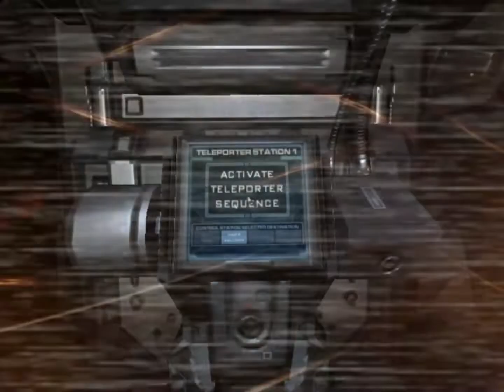DOOM 3 Chapter 18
Nearing the popular, and arguably best chapter of the game the Hell level but first this and of course the next very big level, here however is teleportation fun.